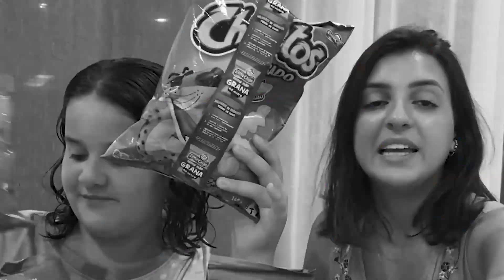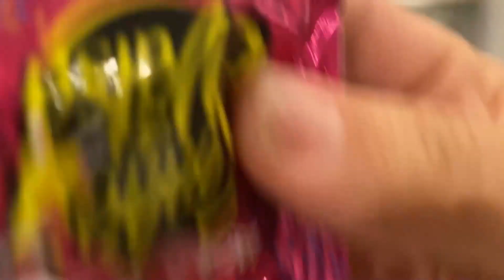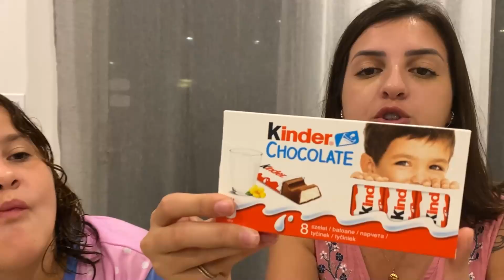OLHA O TANTO DE GULOSEIMAS QUE EU COMPREI NO MERCADO BRASILEIRO DOS EUA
​  @Ana Landim vivendo nos EUA

 @Paulo Landim

 @Poli Landim

 @Paulo Landim Junior